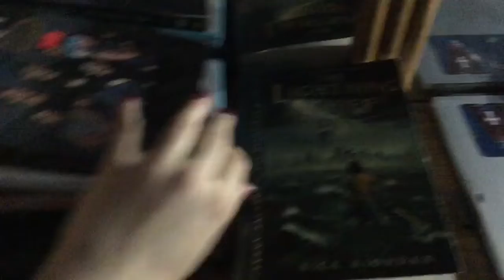So I built a fort... (FortusAnnus)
So this fort took me like 3 hours to build, so please don’t judge it 😂. Okay that’s it. Bye.